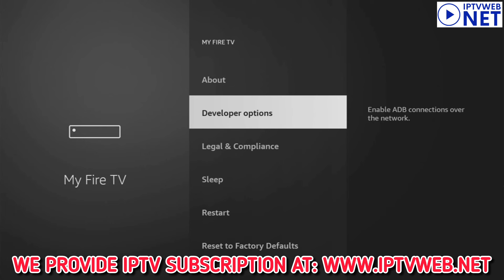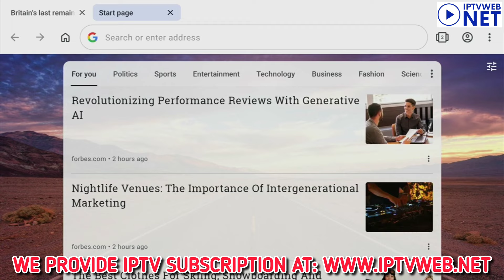How to install a Mouse toggle on Firestick or Android TV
🌐 Just enter website and send us message Via WhatsApp to get started

👉👉👉👉👉👉 Other Special Offers👇👇👇👇👇

🌐 Get 3 Months of NordVPN for Free ✅

🗝️🖥️ Cheap Keys(Microsoft Office, Windows, Windows Server Keys, Adobe, Autocad .) ✅